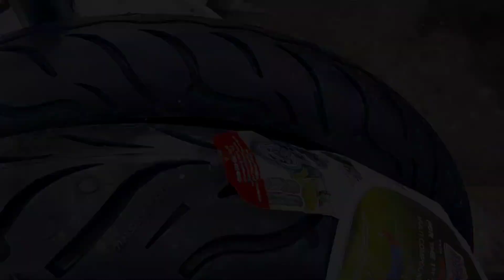MRF Masseter Tyre Review | Best Budget Tire | D BIker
Brought from Irma Motors mirpur 10
price : 8500 pair
Special Thanx to Musduq Chowdhury Bhai